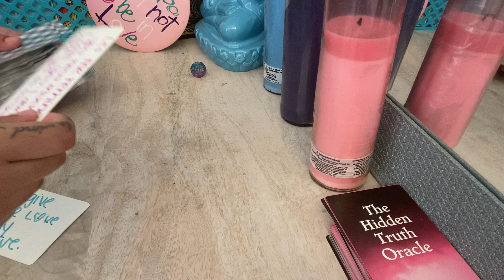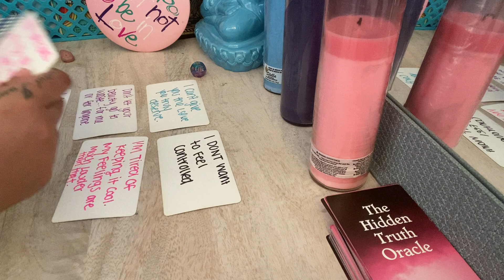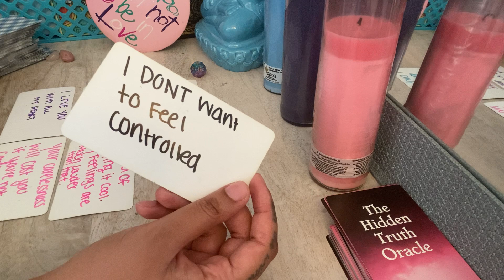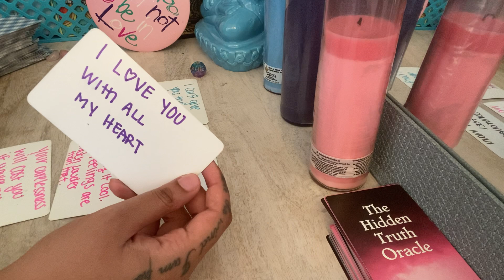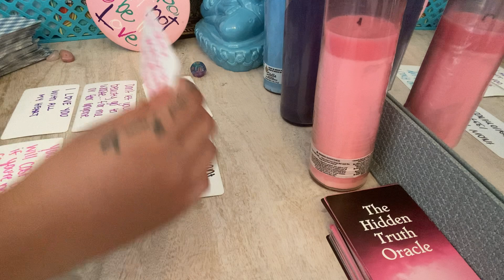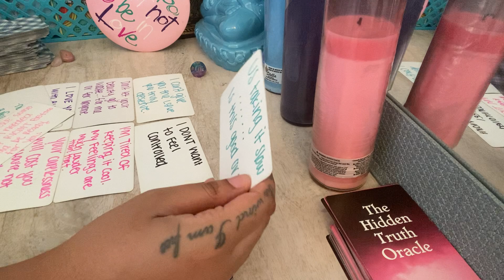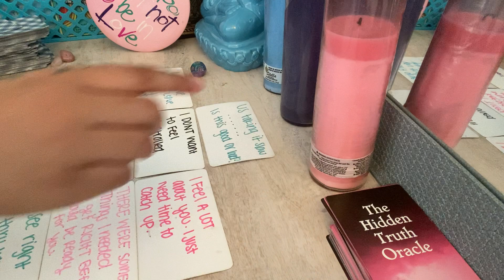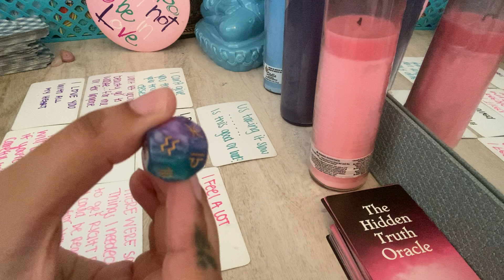SCORPIO ♏️ YOU ARE NOT AN OPTION! This person has been STALLING because they’re not READY TO COMMIT!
Any inquiries please DM:
Instagram.com/4rithetaurus
Instagram.com/byariseyes